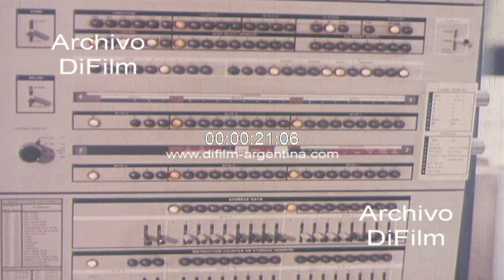Banco de la Nacion Argentina - Empleados trabajando en el banco 1974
Bs. As.: El Banco de la Nación Argentina, en su afán de progreso aplica al quehacer bancario los últimos adelantos de la ciencia electrónica. Consecuente con este propósito ofrece a sus clientes en exclusividad el telex proceso, sistema que permite el manejo de las operaciones bancarias entre Buenos Aires, Rosario, Córdoba y Mar del Plata sin demora, ya que las tramitaciones se efectúan en forma instantánea; además por radioteletipo y teletipo se pueden realizar transferencias, giros, remesas y otras operaciones bancarias a cualquier punto del país en el día. En lo que se refiere a inversiones, el Banco de la Nación Argentina ofrece entre otros dos servicios de rentabilidad, aceptaciones bancarias con la garantía del banco y los certificados de depósito a plazo fijo nominativo transferible que ofrecen la ventaja de la libre disponibilidad de los fondos y la posibilidad de su endoso. El sistema de canje interno de valores prestado a la clientela abarca más de 300 filiales de la institución y se realiza con notable agilidad. En sus distintos procesos en el ámbito exterior, las agencias operativas y representaciones ubicadas en Bolivia, Brasil, Paraguay, Uruguay, Estados Unidos, Colombia, Chile, España, Ecuador, Francia, Italia, México, Perú, Inglaterra y Venezuela, junto con su red de corresponsales, ponen a disposición del empresariado argentino el apoyo bancario adecuado al mejor desenvolvimiento de sus operaciones comerciales con todos los países del mundo.
Detalle: Primeros planos de la fachada del Banco de la Nación Argentina. Vistas generales de los empleados trabajando en el banco, en el salón de entrada principal, en el piso de informática con las computadoras gigantes. Vistas de mujeres trabajando en la sala de teletipos y computadoras. Vistas generales de la atención al público.
Fecha: 8/10/1974
Duración: 1 minuto 57 segundos
Código: D-01864